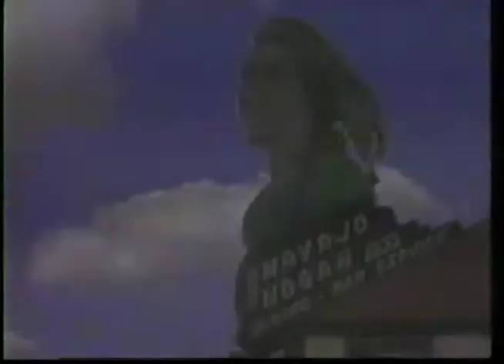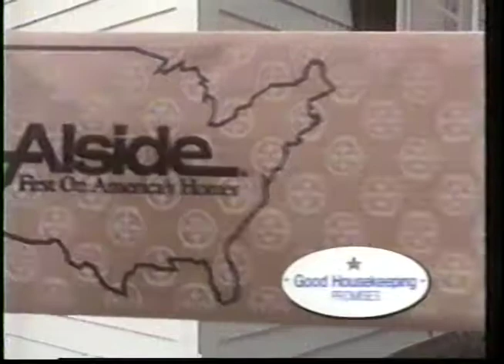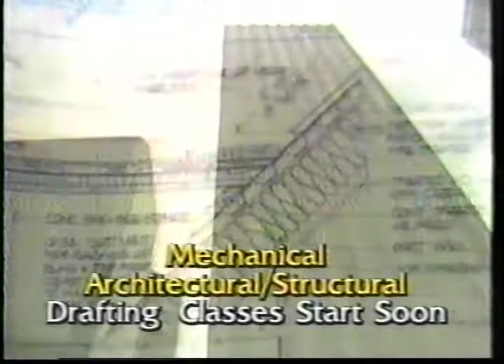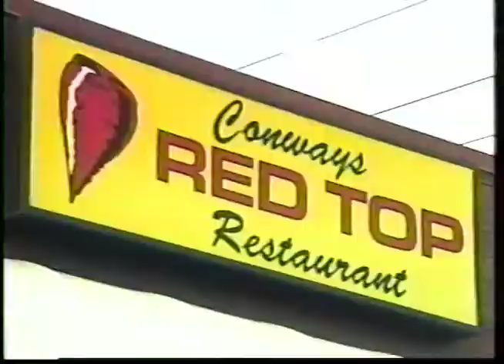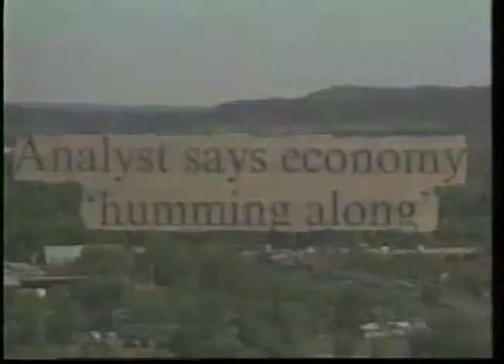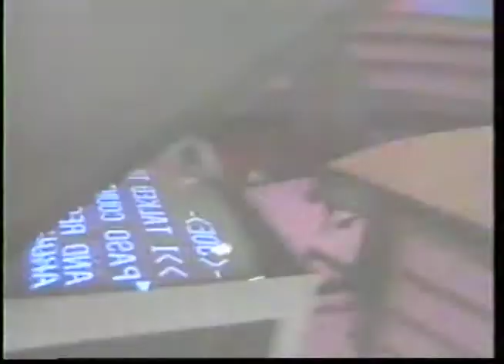Wisconsin Badgers vs Colorado College Tigers - WHCA First Round (Game 2 of 3) - March 8, 1997, pt. 1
T.J. Tanberg scores midway through the fourth overtime, in what was (at the time) the longest game in college hockey (now the fourth longest). Due to VHS tape issue, missed a couple of minutes early in the second period - so this is part one of two.